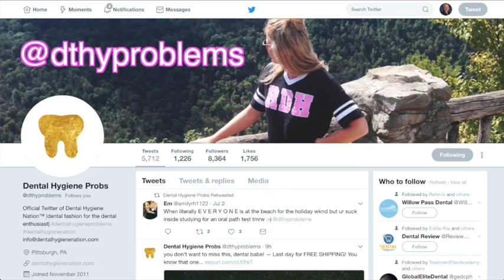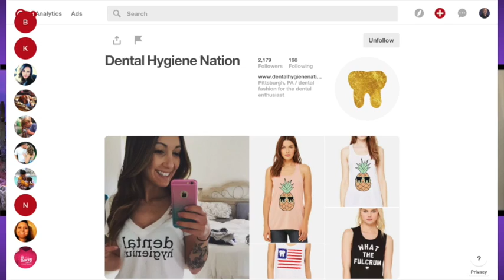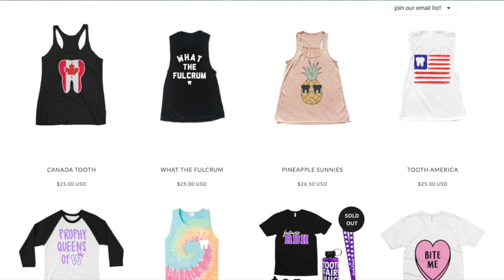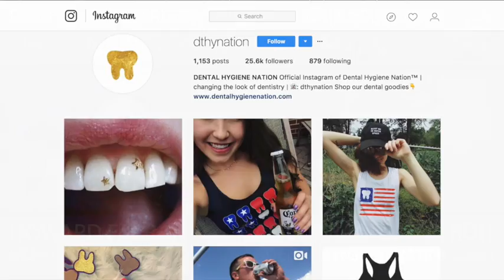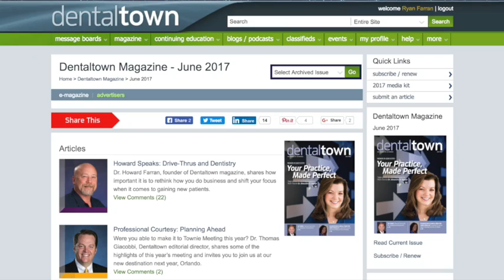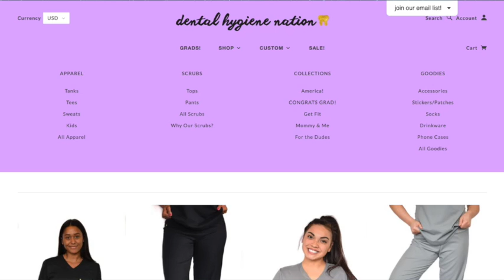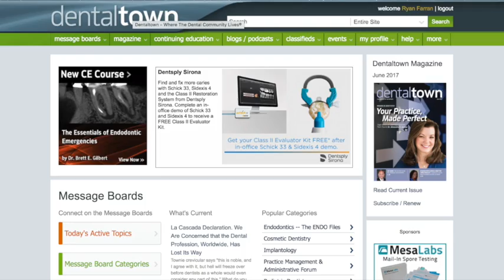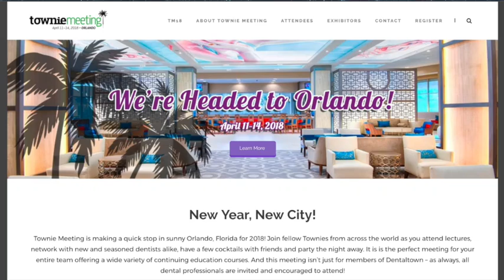760 Get Flossy with Caitlyn Rastetter, RDH : Dentistry Uncensored with Howard Farran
Dental Hygiene Nation was founded at West Virginia University…in the tiny apartment room of Caitlyn Rastetter, a (then) Sophomore Dental Hygiene Student. Caitlyn loved the career path she took; she was excited to follow in her sister’s footsteps as a Dental Hygienist and, like the rest of us, was proud of her love of teeth.  She started a twitter handle, @dthyproblems, as a prank and tweeted all of her classmate’s complaints and stressors of dental hygiene school.  Not only did her class love it, but it grew into a worldwide following. Her professors weren’t too happy, but Caitlyn took a risk, and boy was she glad she did. (Sorry Mrs. Funk!)  From this following, she leveraged her audience of tooth lovers and channeled her inner graphic designer and started a clothing line for all the dental freaks out there.  Then, it was fun hobby that fueled her Friday night cocktails because well… patients. Never did she think her tooth lovers would go crazy for her apparel and make it her full time job.  After being a hygienist for 6 months, Caitlyn turned full time CEO of Dental Hygiene Nation.

There was one thing, however, that still didn’t sit right with Caitlyn… and that was the dental daily uniform… a traditional scrub.  She remembers buying scrubs the first time and was so excited to start her dental journey.  But quickly to be mistaken for a nurse everywhere she went.  Not to mention she never felt confident going to class or work.  There’s something about putting on a slick business suit she says… scrubs don’t make you feel that way, and they should. This sparked a fire inside Caitlyn that only recently began to cease when she released a comfortable, stylish line of scrubs geared for Dental Professionals: Scrubs By DHN.

Scrubs by DHN were created to conform to the dental athlete in you and have a more fitting appearance. This helps our scrub wearers look and feel more comfortable at work. The scrubs are curved to flatter all female body types, which is much more feminine than the traditional, unisex scrub. The top includes a chest pocket, which is decorated with a gold tooth; which will forego the everyday question of ‘are you a nurse?’ The scrub pants are soft and semi fitted with a yoga band and again, unlike traditional scrubs, do not include pockets or slits in them. These are also decorated with a gold tooth on the hip. Both the top and bottom are made from 100% Polyester, which mean absolutely no wrinkling and much more stretch. The scrub material is also water-wicking, an imperative detail when it comes to cleaning teeth. They are offered in black, charcoal and blue.

Aside from Scrubs by DHN, DHN also offers an assortment of Dental-Themed accessories from hats, phone cases, drink wear, stickers, and patches. Caitlyn is determined to change the look of dentistry and prides herself on creating stylish clothing, made for Dental Professionals by Dental Professionals.  “Be proud of what you do, dental babe!”